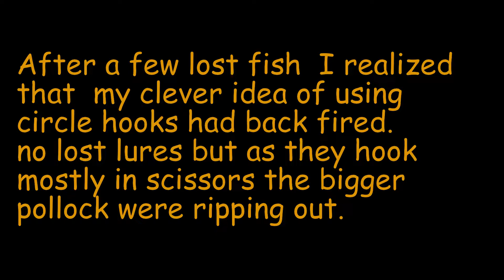Beara Peninsula 2020. unseen clips pt 2. pollock and coalfish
Some more footage this time from a deep mark underneath the Dursley Island cable car.